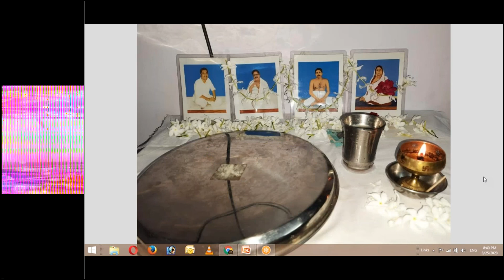Suno re bhai mere malik bhajan by Smt Soma and Kumari Sweta Mondal